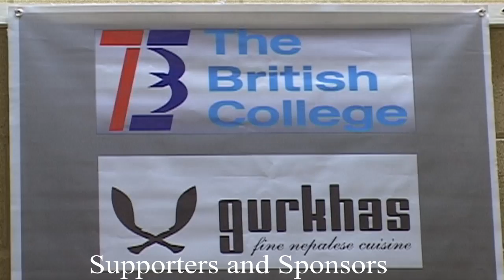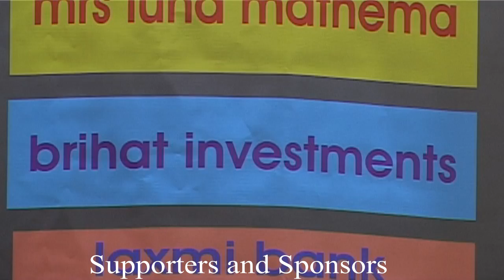Yogeshwar Amatya|Nhyoo Bajracharya|Babin Pradhan|Musical Performance in Folkestone, UK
This video was taken at the musical concert called A Picnic in London where there were various nepali popular singers.  In this we have Mr, Yogeshwar Amatya, Babin Pradhan and Nhyoo Bajracharya singing for the audiences in Folkestone, Kent, UK.